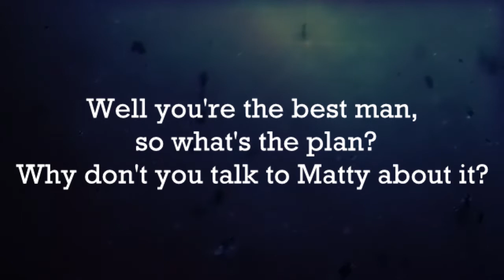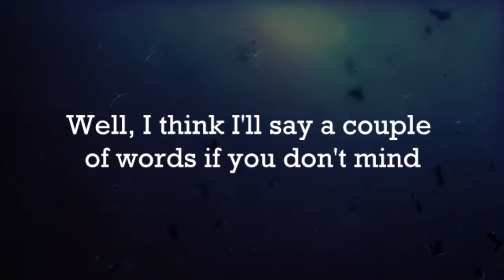The 1975 - Menswear + lyrics (8D AUDIO)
Please comment your song requests, I will get to them!